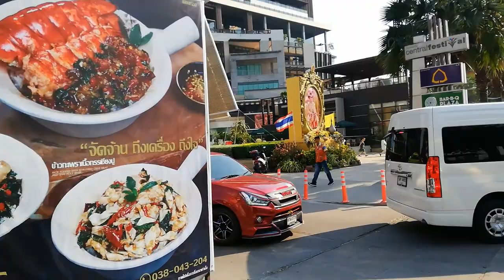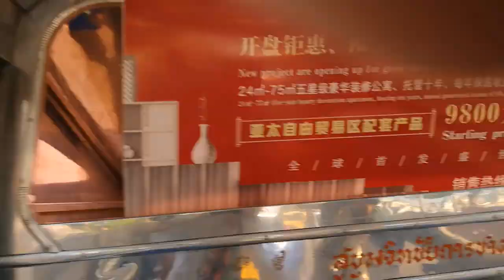pattaya Beach road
2020New Year